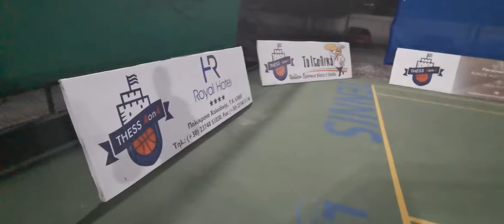Tune Squad vs Sakatians BC 52-34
Challenge Division
Open Summer League 2020 Thess4on4